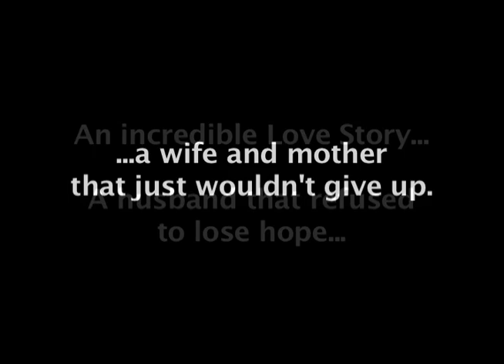Kate Adamson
A few moments with versatile speaker Kate Adamson

800.641.KATE (5283)